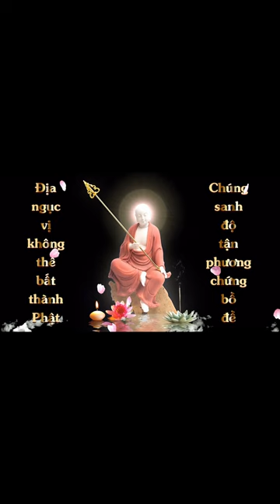Đọc Kinh Địa Tạng - Phẩm 2 | Ngô Thái An - 11 tuổi | Cộng Đồng Địa Tạng Bồ Tát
1. Ghi âm toàn bộ Kinh Địa Tạng Bổn Nguyện (file mp3)
2. Chọn 1 phẩm quay video (file mp4)
3. Trước mỗi phẩm ghi thêm “Tham gia Cộng Đồng Địa Tạng Bồ Tát”
4. Đồng ý cho kênh đăng video.